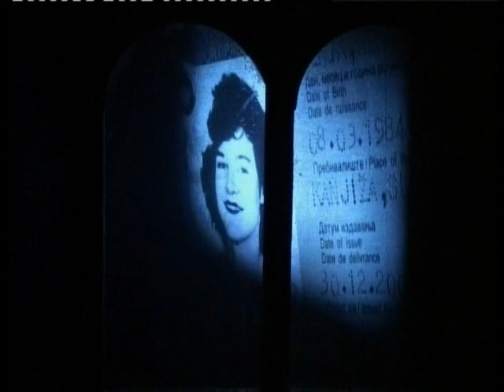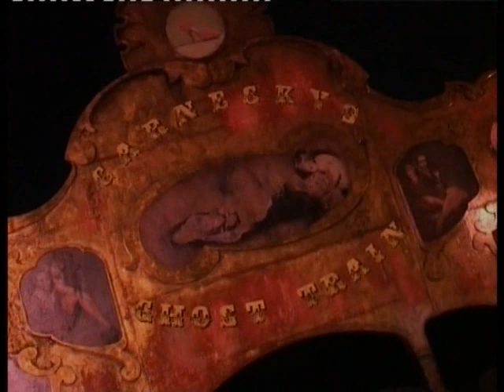Carnesky's Ghost Train Brick Lane, London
Carnesky's Ghost Train on Blackpool Promenade.  Filmed at Carnesky's Ghost Train Brick Lane, London